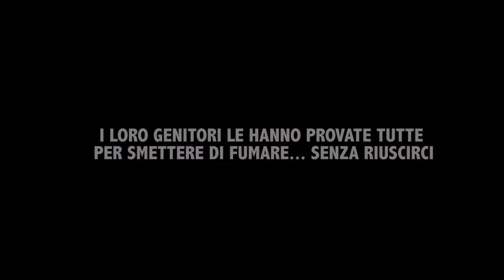Vaporart music by Francesco de Donatis